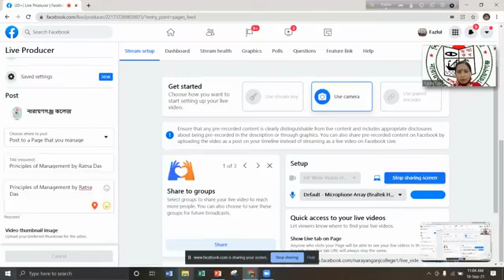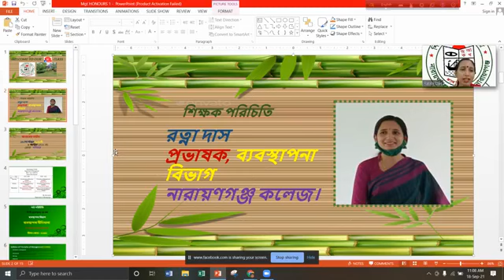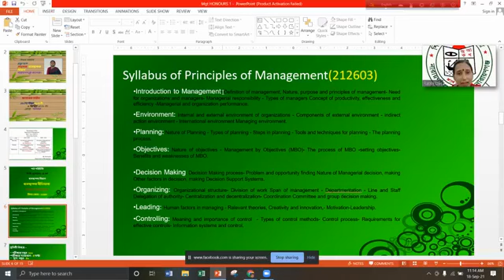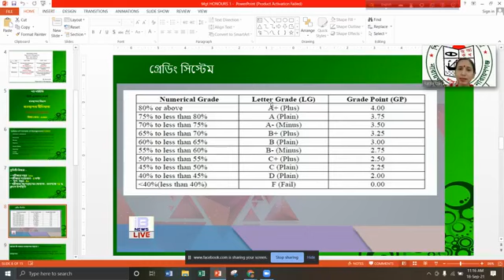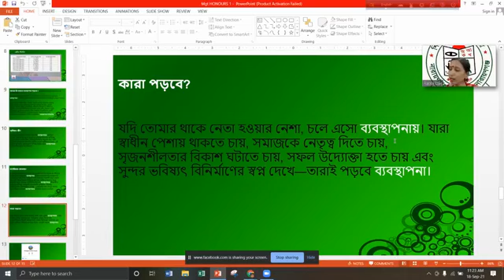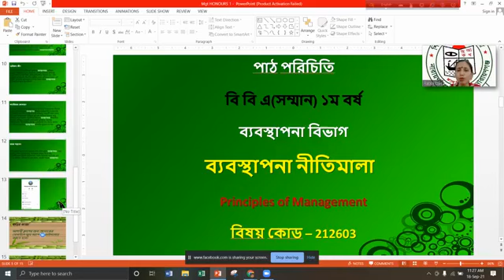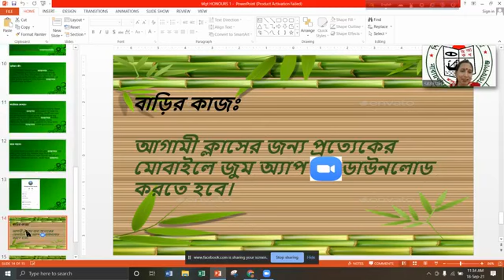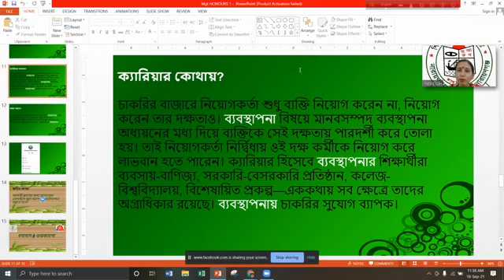Honours 1st Year, Management, by Ratna Das